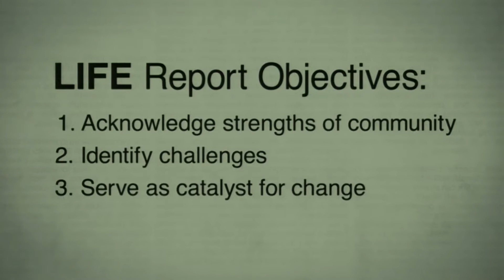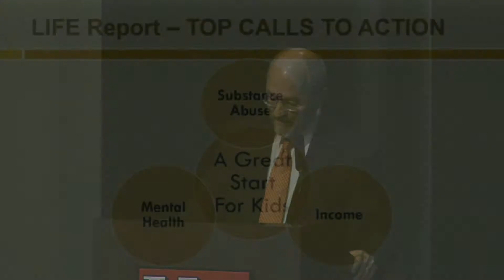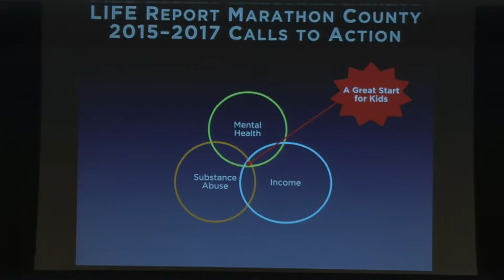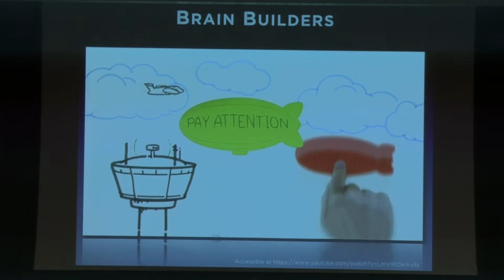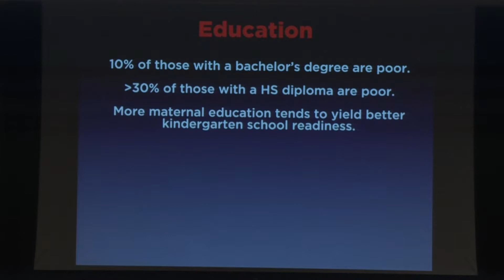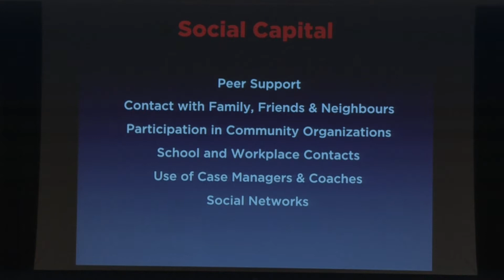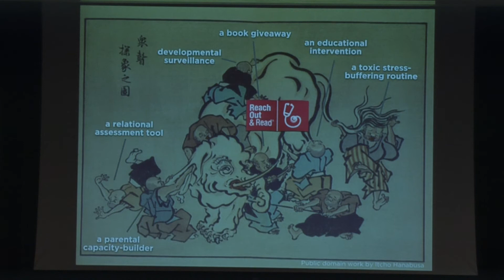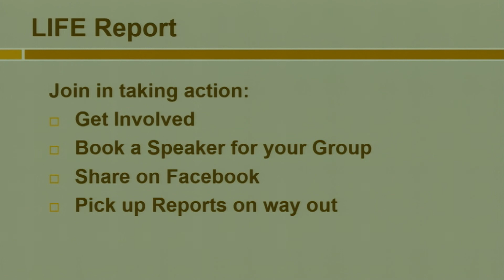2015-2017 "LIFE in Marathon County" report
The LIFE report provides a wide spectrum of information and data depicting the quality of life in Wausau and Marathon County.  Its purpose is to provide a reference for the community to evaluate strengths and weaknesses and identify priority issues. The report, which is published every two years, serves as a tracking vehicle to show how the community has changed over time. The LIFE Steering Committee hopes this report will not only serve as a reference but also as a starting point for community action on the key Calls to Action.